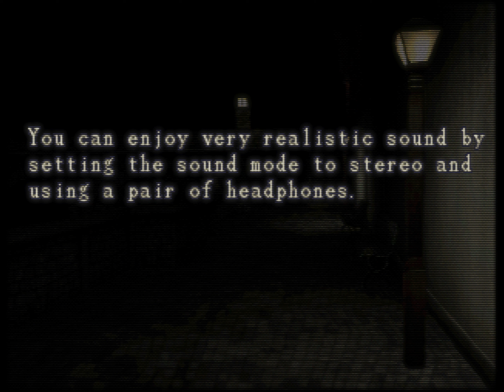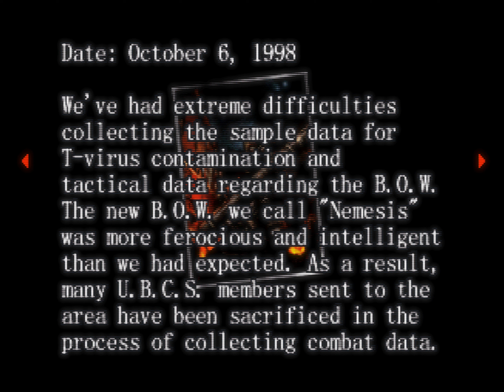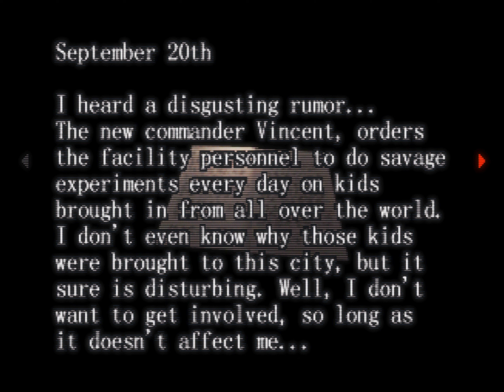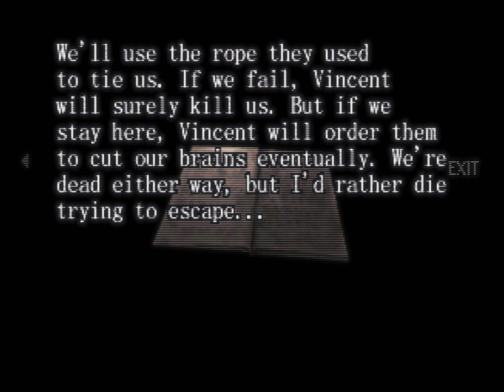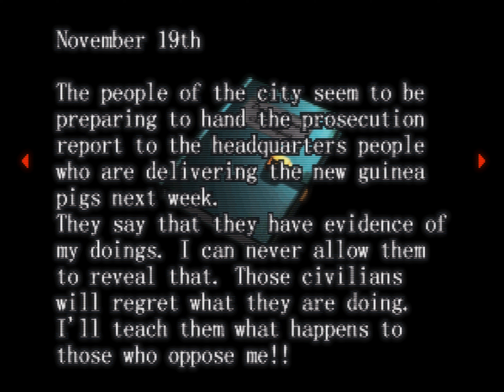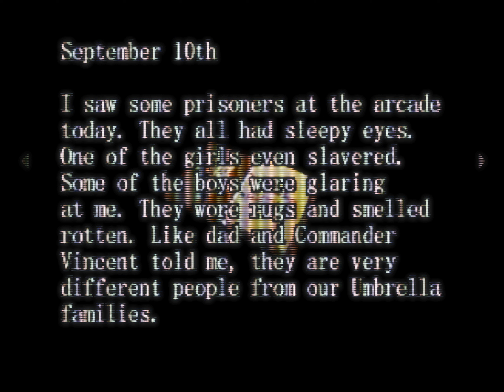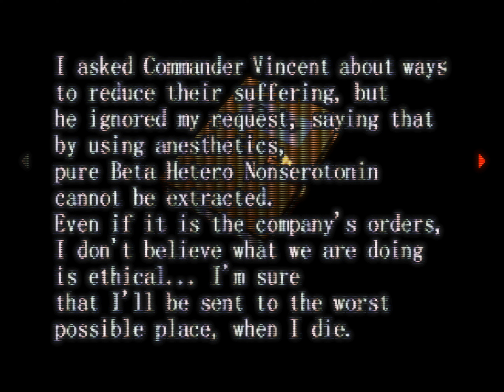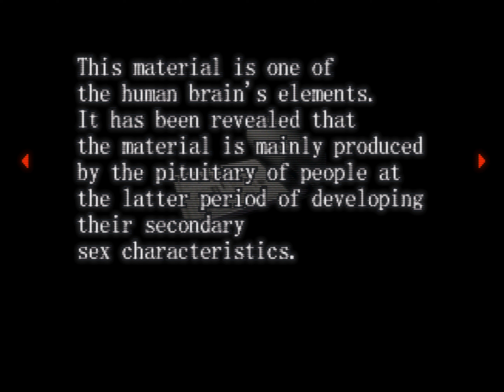Resident Evil Survivor | full game | no commentary - PlayStation RetroArch - CRT Shaders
Resident Evil Survivor Biohazard Gun Survivor (バイオハザード ガンサバイバー Baiohazādo Gan Sabaibā)
played on SwanStation
internal resolution 1:1 with crt-Royale shaders preset